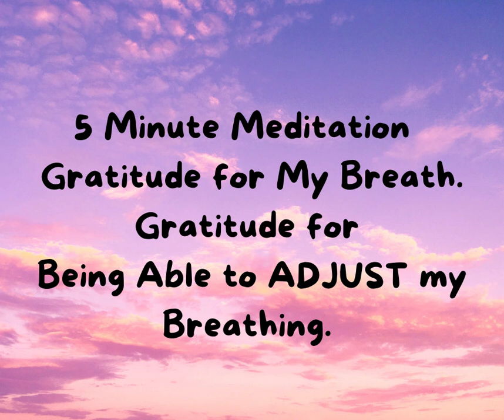5 Minute Gratitude Meditation for My Breathing & for My Ability to Adjust My Breathing.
A 5 Minute gentle reminder Meditation of Gratitude for your Breathing.
You are able to Adjust your Breathing, and in so doing, have the ability to slow your breathing down, to inhale more deeply, to exhale more fully. To adjust your breathing for a more balanced and grounded flow of breath.
All this adjustment can help you bring yourself into more of a state of Calm and Ease.

Bernie Ginnane
Counsellor, Spiritual Life Coach, Stress Management Life Coach, Meditation Facilitator, Reiki Master, Sound Energy Healing